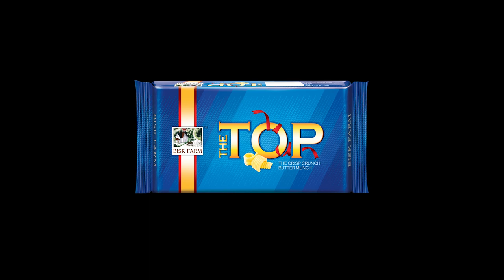Bisk Farm - The Top Biscuits ft. Prosenjit Chatterjee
Client: Bisk Farm
Agency: SoS Ideas
Production House: QED Films
BTS: Aliasger Dhariwala